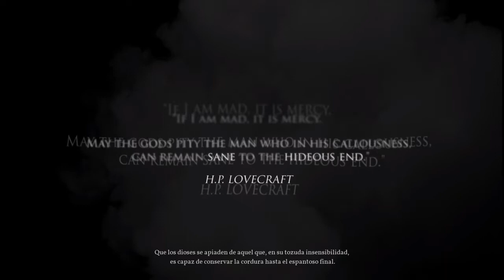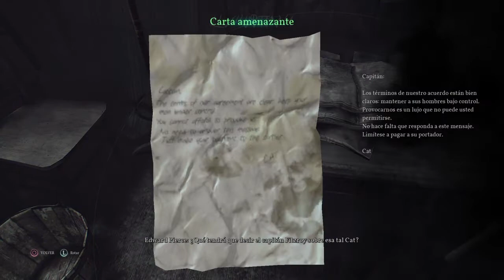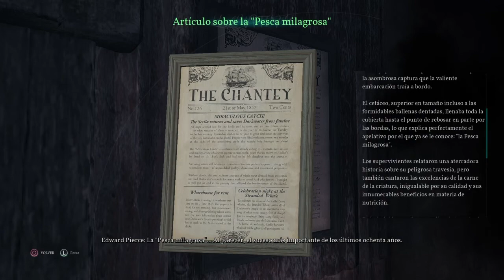Call of Cthulhu Gameplay Parte 1/ Lovecraft Survival Horror Game/Descendiendo a la Locura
- ¡Bienvenido a Call of Cthulhu: El Juego Oficial!
Parte: 1
Call of Cthulhu es un juego de aventuras de terror y
supervivencia ambientado en 1924, en una isla remota
llamada Darkwater. Call of Cthulhu te lleva a lo profundo
 de un mundo de locura rastrera y envuelto en dioses
antiguos dentro del universo icónico que H.P.
 Lovecraft había creado hacía mucho tiempo.